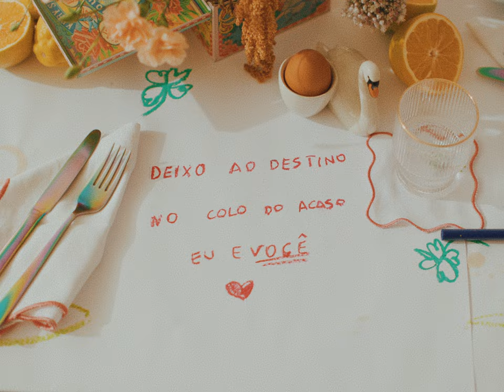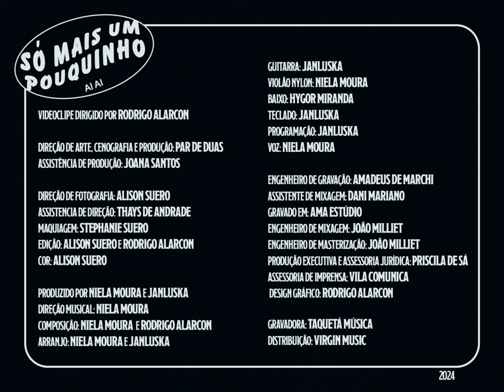Rodrigo Alarcon - Só Mais Um Pouquinho (clipe)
FICHA TÉCNICA:
Videoclipe Dirigido por Rodrigo Alarcon

Direção de arte, cenografia e produção: Par de Duas
Assistência de produção: Joana Santos

Direção de fotografia: Alison Suero
Assistência de direção: Thays de Andrade

Maquiagem: Stephanie suero
Edição: Alison Suero e Rodrigo Alarcon

Cor: Alison Suero

Produzido por Niela Moura e Janluska
Direção musical: Niela Moura

Composição: Niela Moura  e Rodrigo Alarcon
Arranjo: Niela Moura e Janluska
Guitarra: Janluska
Violão Nylon: Niela Moura
Baixo: Hygor Miranda
Teclado: Janluska

Programação: Janluska

Voz: Niela Moura

Engenheiro de Gravação: Amadeus de Marchi

Assistente de mixagem: Dani Mariano
Gravado em: AMA Estúdio

Engenheiro de Mixagem: João Milliet
Engenheiro de Masterização: João Milliet
Produção executiva e assessoria jurídica: Priscila de Sá
Assessoria de imprensa: Vila Comunica

Design gráfico: Rodrigo Alarcon

Gravadora: Taquetá Música
Distribuição: Virgin Music

LETRA:
Deixo ao destino
No colo do acaso
Eu e você
Não sei se é só emoção
Que dá quando o aconchego é bom
Daqueles de perder manhã
Enrolando, enrolando, enrolando
Será de novo então
Se quer, não nego, não
Por mim, vem amanhã
Se te for de bom tom
Fica até Segunda-Feira
Aí, aí, aí, aí
Deixo ao destino
Eu e você
Enrolando, enrolando, enrolando
Fica até Segunda-Feira

Só mais um pouquinho
ai ai
ai
ai ai
ai
ai ai
ai
Só maís um po'
Só mais um
Só mais
Só ma'
Só
S'